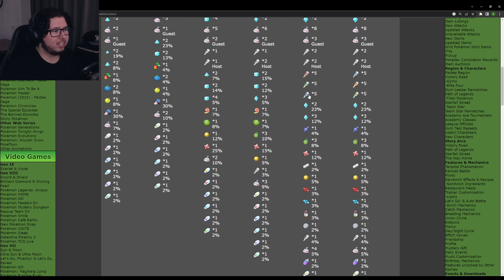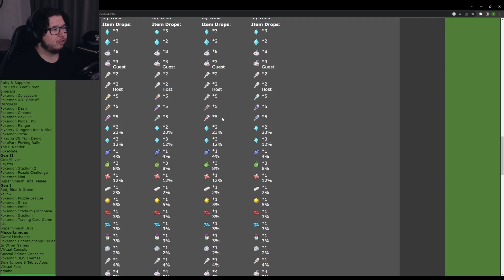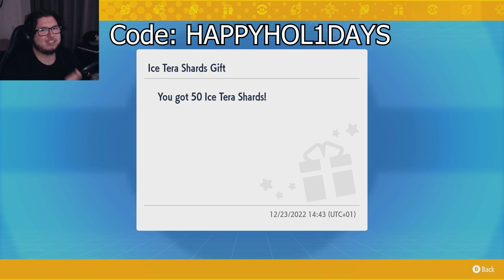TERA SHARDS FARMEN + EVENT TIPS! - Pokémon Scarlet en Violet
Hey! Ik ben Rain en thanks voor het kijken naar mijn Pokémon Scarlet & Violet video! Deze video gaat over het Delibird Tera Raid Event!

Vergeet niet de Discord te joinen om samen te spelen, traden en shiny hunten!